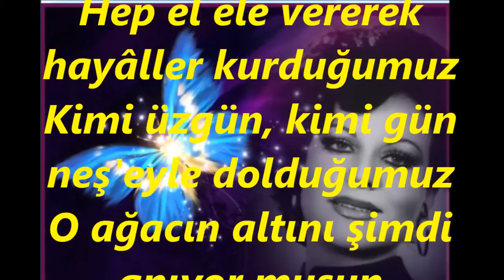Ela ALTIN-Gölgesinde Mevsimler Boyu Oturduğumuz (HİCAZ)R.G.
SOLİST:
*ELA ALTIN *
VİDEOYU YAPAN
*RECEP GAYRETLİ*
GÜFTE: YUSUF NALKESEN
BESTE: YUSUF NALKESEN
USUL: SEMÂÎ
MAKAM: HİCAZ
Gölgesinde mevsimler boyu oturduğumuz
Hep el ele vererek hayâller kurduğumuz
Kimi üzgün, kimi gün neş'eyle dolduğumuz
O ağacın altını şimdi anıyor musun
O güzel günler için bilmem yanıyor musun
Attığımız tarih de, çizdiğimiz o kalp de
Silinmemiş duruyor hepsi yerli yerinde
Ben şarkılar söylerdim yatarken dizlerinde